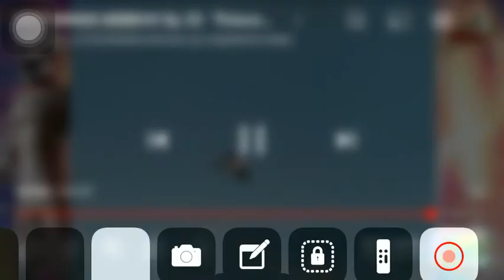Ultraman Mebius vs Lesser Bogal (2) l Ultraman Mebius Ep 22